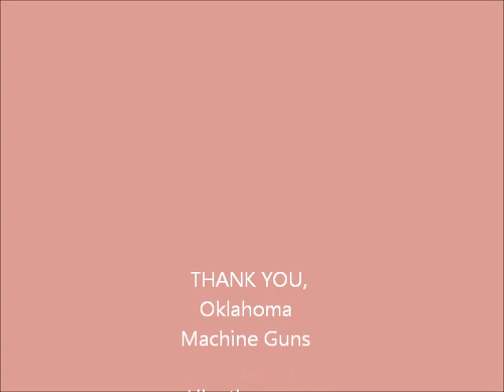Bond Arms Girl Shooting a SAW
This is for you Kerry ! xoxoxo